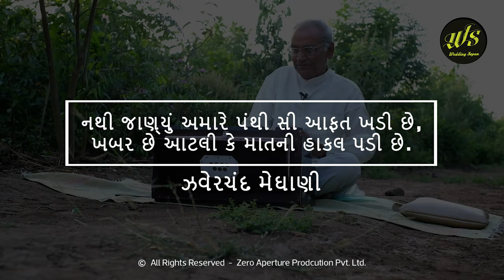great inside story | Shivaji Nu Halardu | Jhaverchand Meghani | Charan Kanya | Kasumbi No Rang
પોતાની મોજ માં જીવતા લોકસંગીતના ગાયક એવા શાંતિલાલ રાણીંગા નિસ્વાર્થ ભાવે ઝવેરચંદ મેઘાણીના ગીતો ની રમઝટ બોલાવે છે

Visit our world directly: www(DOT)zappl(DOT)in
Lead Producer: Prakash chavda
Production House: Zero Aperture Production PVT. LTD.
Supported: ZAPPL team  & Avnish Gadhvi
Spacial Thanks: V.D Bala Navrang Natural Club